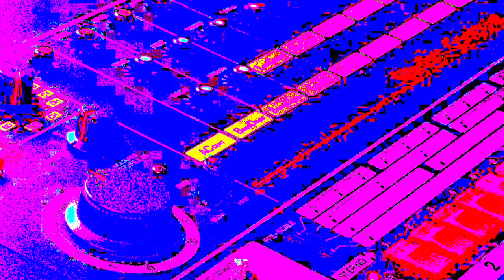CHEATCODE808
Written by DLJ.
Produced by Bluefoot.